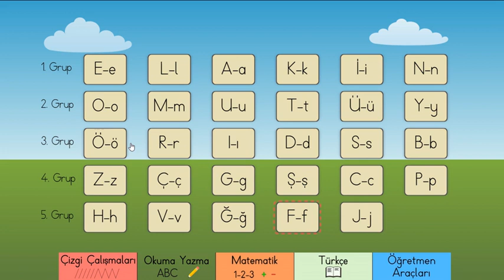1. Sınıf Çizgi Çalışmaları Etkileşimli Etkinlikler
1. Sınıf etkileşimli çizgi çalışmaları
Dersekranda Okuyorum uygulaması tüm cihazlarda çalışabilir.
Dersekranda sitesine girin, "Okuyorum Okuma Yazma" bölümüne girin. Orada "Windows İçin İndir" bölümüne tıklayarak akıllı tahtaya ya da bilgisayara indirebilirsiniz. İndirdikten sonra internet olmadan da kullanabilirsiniz.